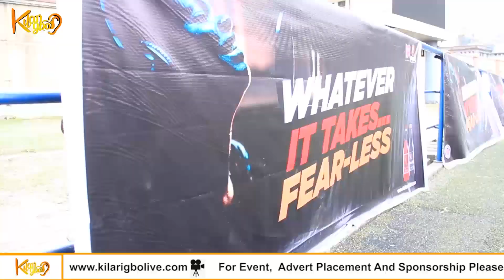JJ Okocha, Kanu Nwankwo (Team Football) Vs Ayo Makun, Akpororo( Team Comedian) | Elegushi Peace Cup